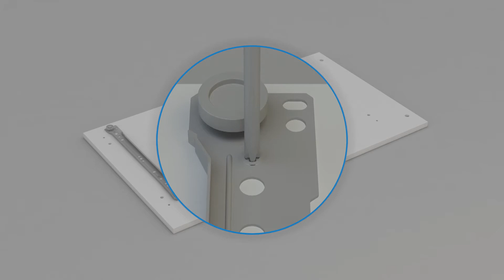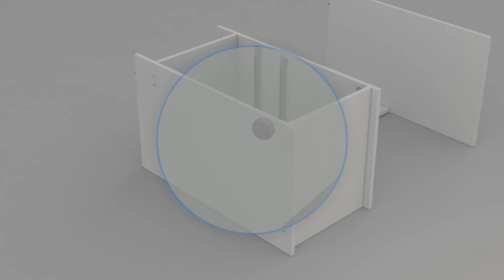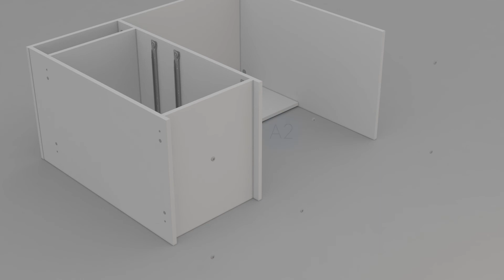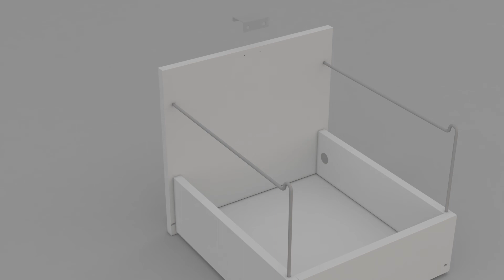190538 - Mesa Camboja c/ Nicho